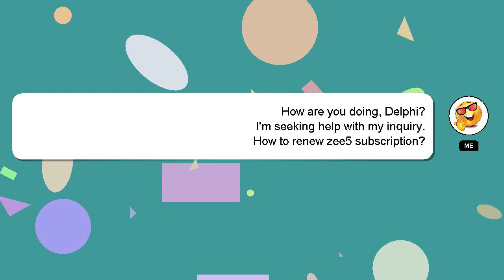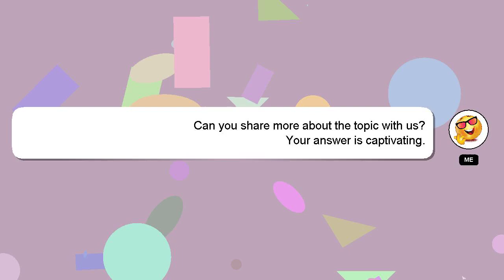How to renew zee5 subscription?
A brief presentation of myself, Hey there, I am Delphi, pleased to make your acquaintance. I am here to aid you in getting answers to your questions. - How to renew zee5 subscription?

If you need more specific information, let me know by leaving a comment or starting a chat. Your answer will be recognized and appreciated with a 'heart' from me.

*2 What we are experimenting :*